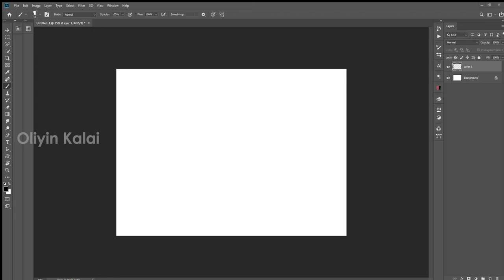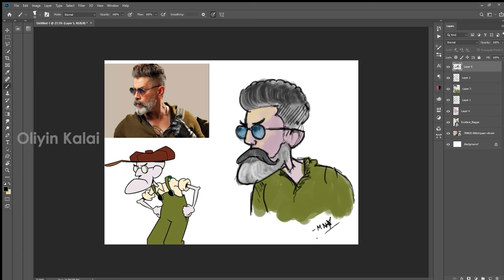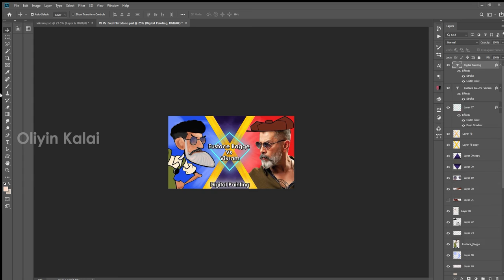Vikram Vs Eustace Bagge Character Designing - Digital Painting Tutorial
Creating a Character with collaging real character vs cartoon character
Digital artwork f